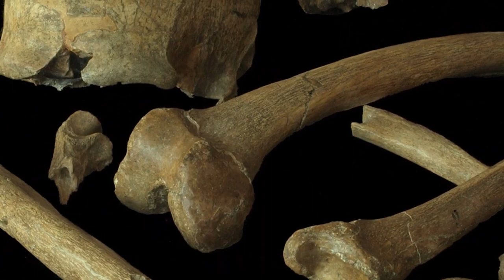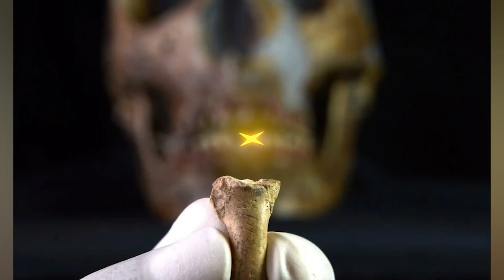Top 10 Unsolved Mysteries Surrounding Lost Civilizations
Take a trip back in time and explore some of the most mysterious civilizations on earth! Learn about their culture, their architecture, and their sciences. With this video, you'll be able to explore some of the hidden details of some of the most ancient civilizations in history, whether it's their culture, their architecture, or their spiritual practices. Join us today on Bumblebee Elite as we dive into these enigmatic civilizations while we countdown the Top 10 Mysterious Ancient Civilizations That You Never Knew About!

Editors:
🍯Kevin Phung